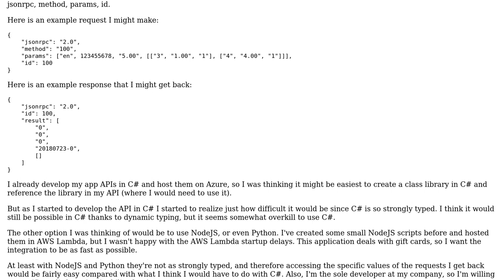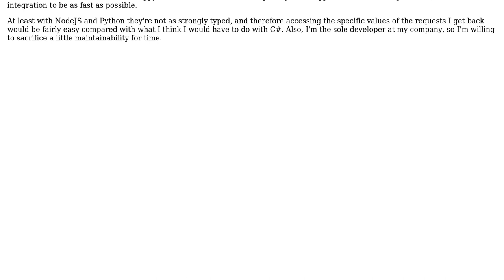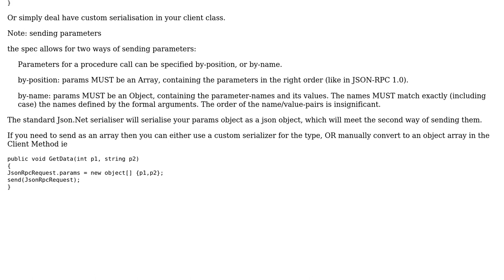Should I use a strongly typed programming language for an integration with a JSON RPC 2.0 API?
Software Engineering: Should I use a strongly typed programming language for an integration with a JSON RPC 2.0 API?

With thanks & praise to God, and with thanks to the many people who have made this project possible! | Content (except music & images) licensed under CC BY-SA | Music | Images & others | With thanks to user Joshua Kemmerer user jonrsharpe user Ewan and the Stack Exchange Network Trademarks are property of their respective owners. You are responsible for your own actions.